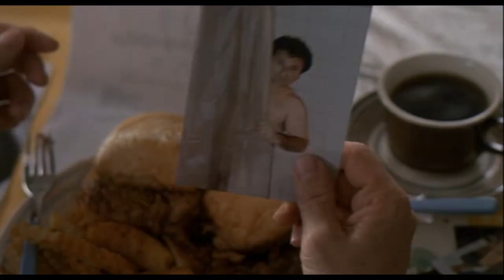Vinny, My Cousin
An interesting blend of "My Cousin Vinny" and the main theme from "Inception."

Main theme - "Mind Heist" by Zack Hemsey.

Film - "My Cousin Vinny" directed by Jonathan Lynn.

...Grits!